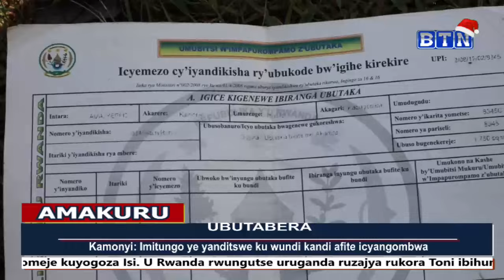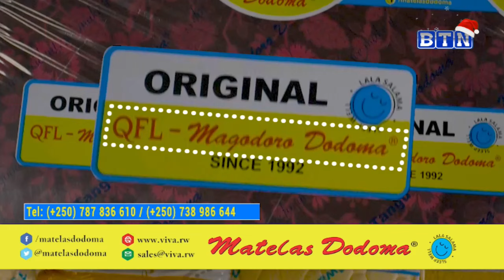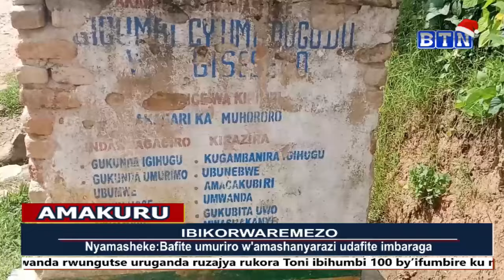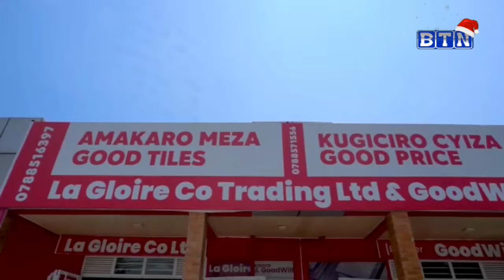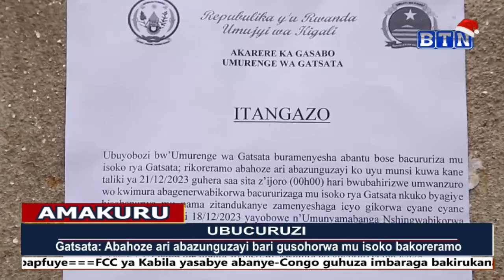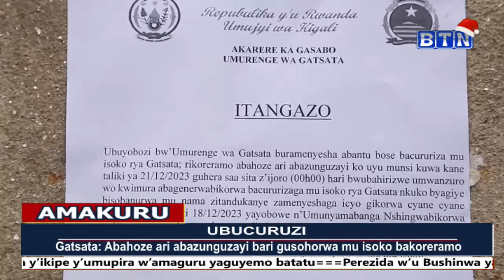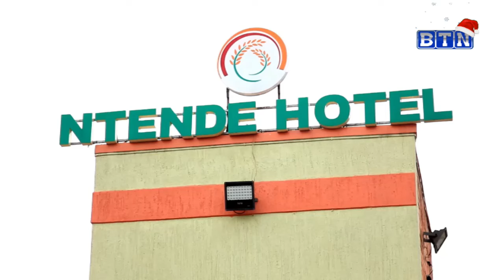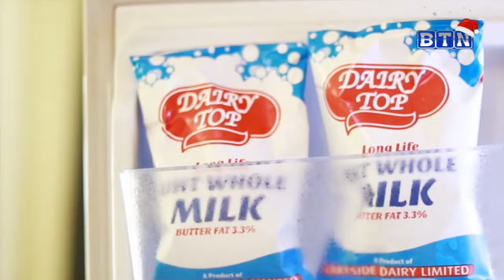Amakuru ya saa tatu21/12/2023:Gatsata:Abahoze ari abazunguzayi bari gusohorwa mu isoko bakoreragamo